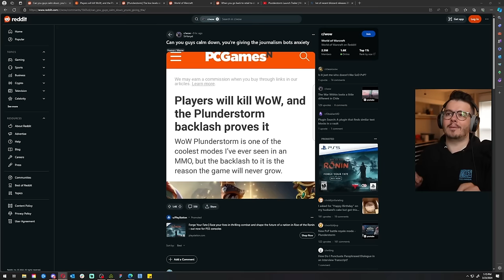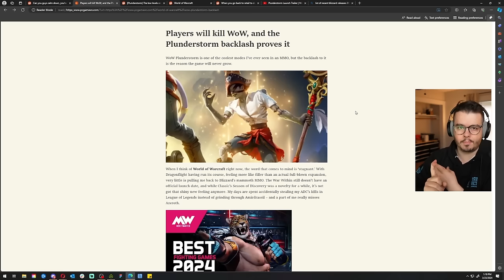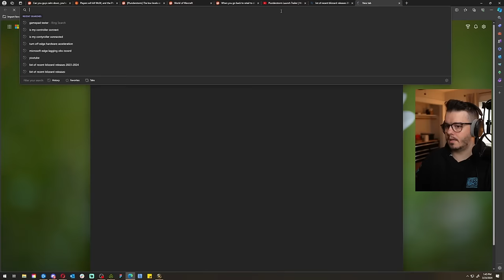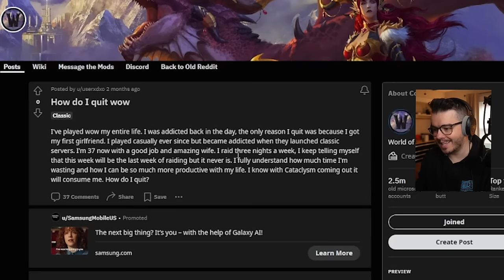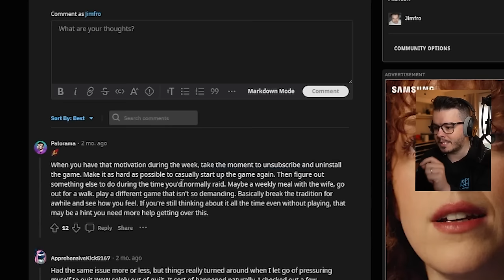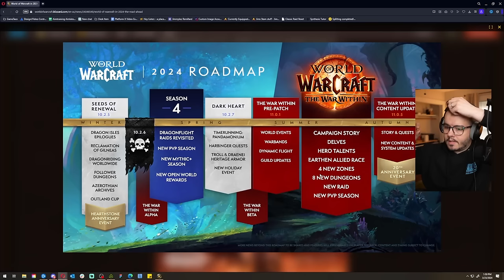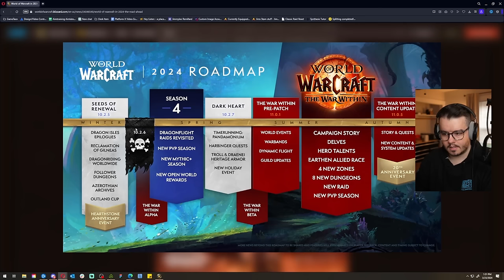The WORST Gaming Community On The Internet